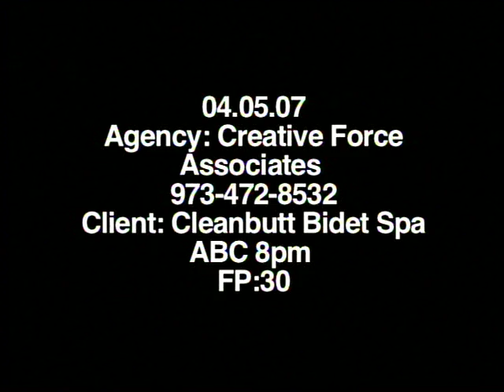Clean Butt on ABC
Clean Butt Bidet Spa commercial for ABC's Extreme Make Over Home Edition. (Production Manager, editor, equipment)